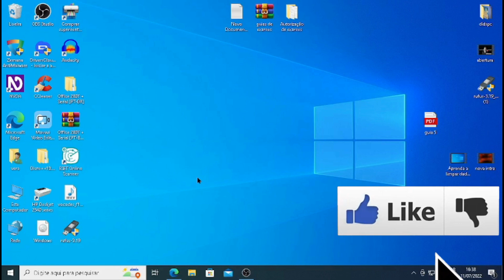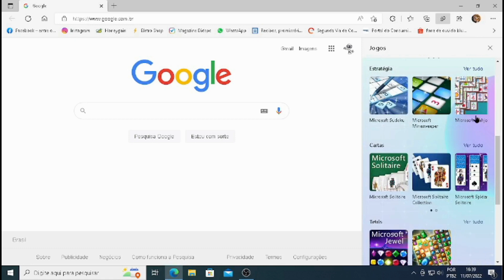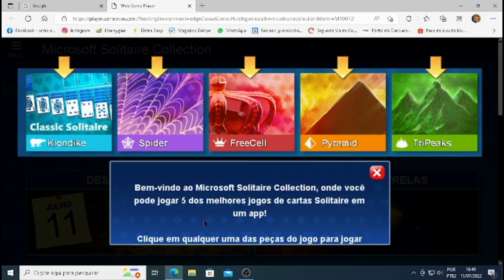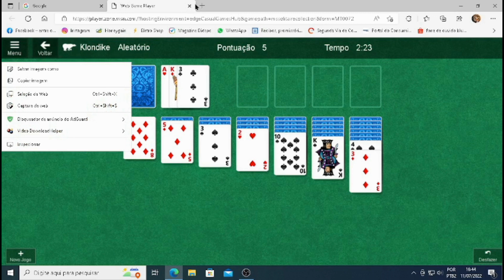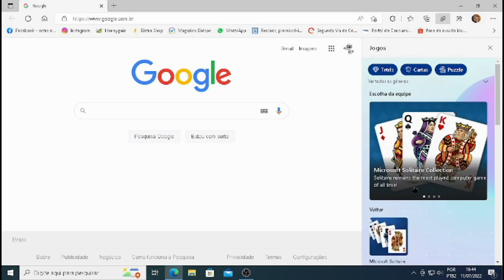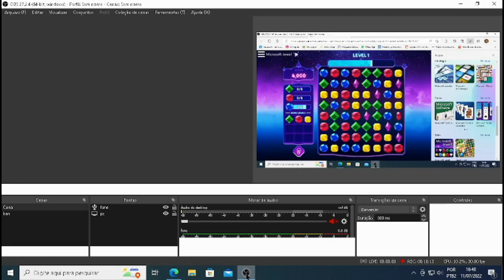Novo recurso do Microsoft Edge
No vídeo de hoje eu vou te mostrar um novo recurso que está na nova versão do navegador Microsoft Edge se você gostar desse vídeo eu peço para você se inscrever aqui no canal ativar o sino das notificações marcar a opção todas e deixar aqui para mim o seu like e o seu comentário